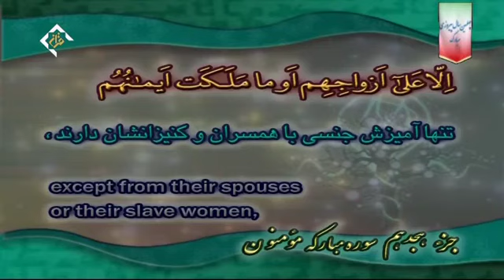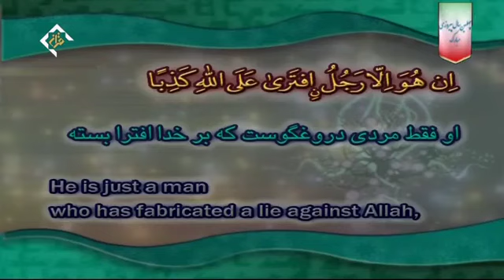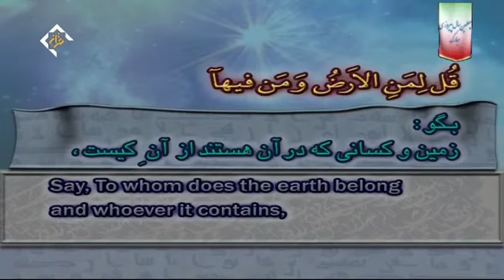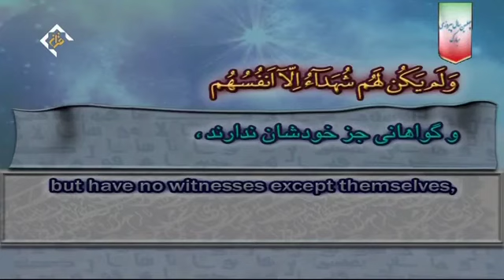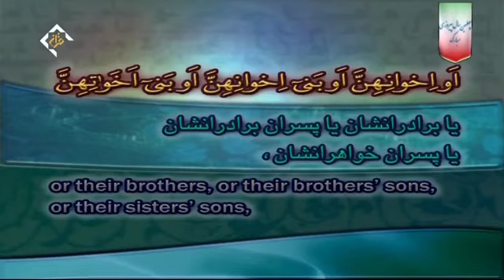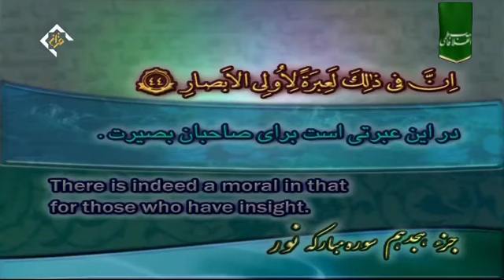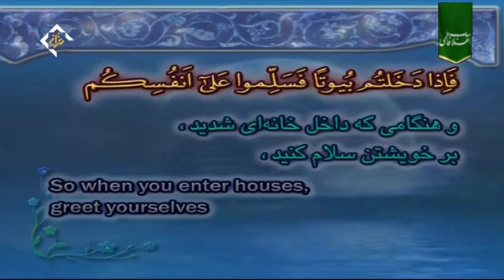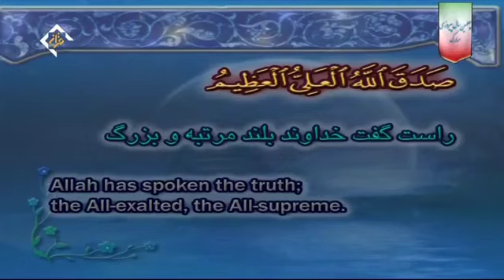18 Holy Quran Shahriar Parhizgar Juz 18 القرآن الكريم الجزء 18 بصوت القار ئ شهريار برهيزكار